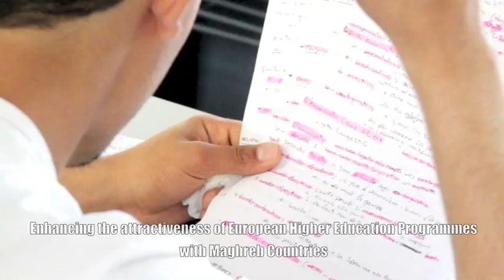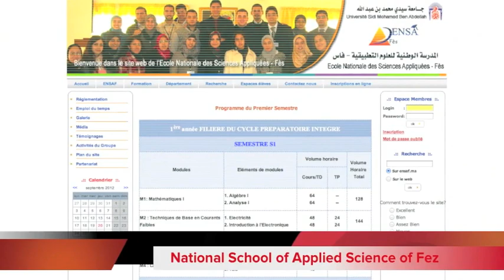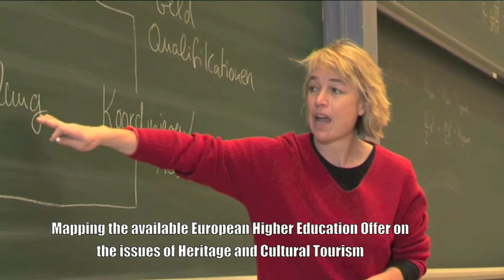Hercules Project EU - Video presentation (January 2013)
HERCULES European Project
Strengthening the attractiveness of European higher education in Heritage and Cultural Tourism

Objectives:
- Promoting cooperation between Institutions of Higher Education in Europe and North Africa;
- Enhancing the attractiveness of European Higher Education Programmes with Maghreb Countries;
- Encouraging Maghreb Students to attend a specialization course in EUROPE on issues of Tourism Management of Cultural Heritage and UNESCO sites;